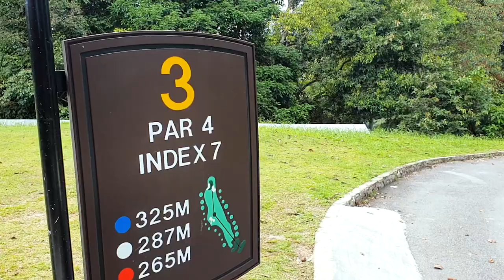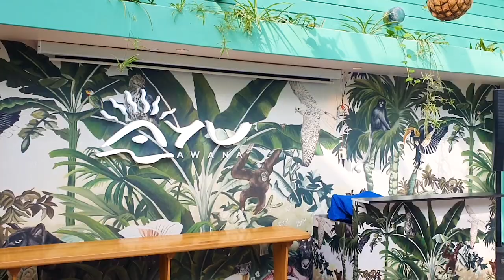Resorts World Awana golf & hotel review | Awana Genting Highlands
We stayed & played golf in Resorts World Awana, Genting Highlands. This Malaysia's well-known golf resort finally get a refurbishments, it looks so fresh, bright and clean now. Ideal for a short weekend staycation or golf trip in the cool weather as its just 1-hour drive away from Kuala Lumpur!

MUSIC IN THIS VLOG
Soft Cream - MYSM

ABOUT US
Hello everyone! We are Janet and Vincent, travel couple from Kuala Lumpur, Malaysia. We both are passionate about travel and want to share our insider travel experience so that everyone can get inspired and travel like us!